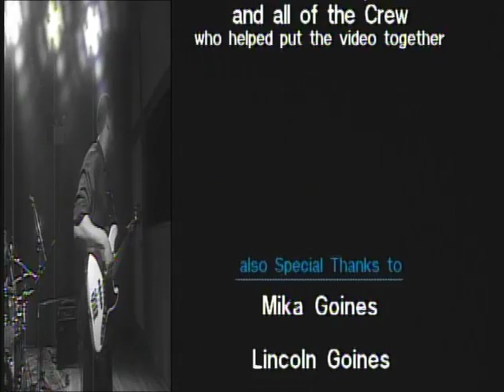R&B Funk Bass - Jerry Barnes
Jerry Barnes